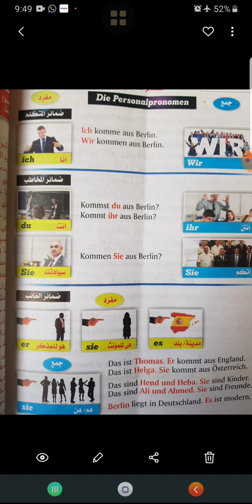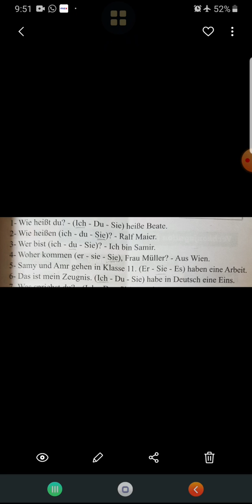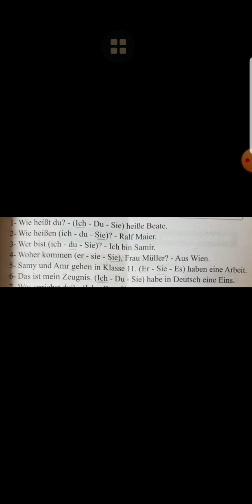German prep 2 Grammatik 1